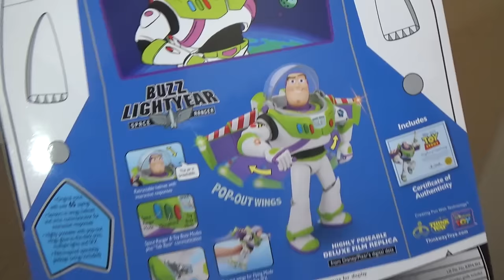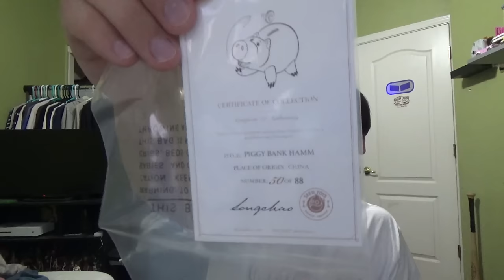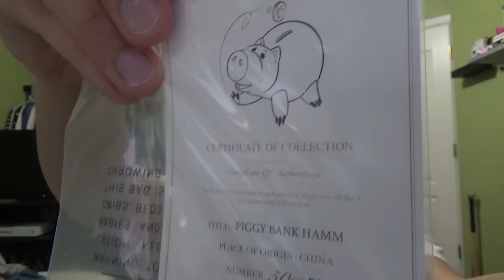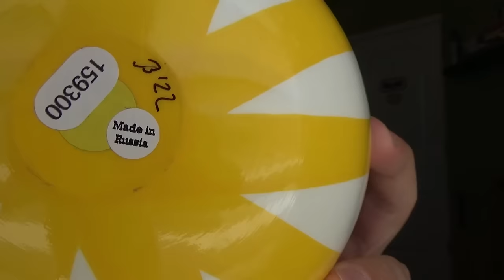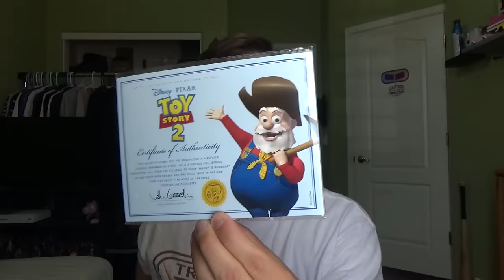My Toy Story Collection! (2023 Update)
It's finally here! It's definitely shorter than I expected it to be, but I digress!

I hope you guys enjoy this detailed look into my full collection!

I'll see you in a few months after the big move!

BASHFORD'S EBAY -

ANDGONALVE'S EBAY -

BLINDSQUIRREL'S ETSY -

PASSION4PIXAR'S ETSY -

EYECANDYMONSTER'S ETSY -